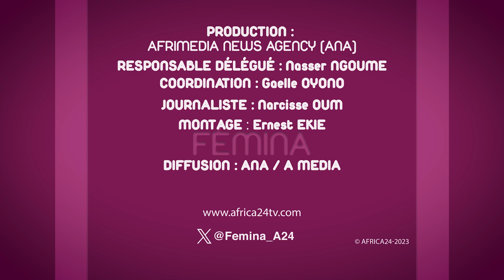Femina : Ndolenodji Alixe, Ministre des Hydrocarbures - Tchad "La femmes est le socle de la société"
Cette édition de Femina reçoit Ndolenodji Alixe Naïmbaye, ministre des hydrocarbures et de l'énergie. De nationalité tchadienne, elle nous parle de son parcours. Elle s'adresse aux femmes en leur donnant les clés pour s'épanouir en tant qu'épouse et actrice de la société.